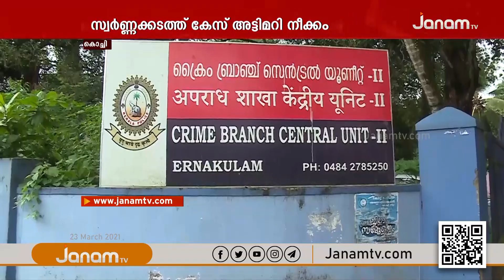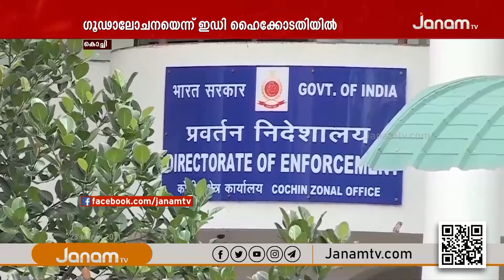സ്വർണക്കടത്ത് കേസ് അട്ടിമറി നീക്കത്തിൽ സർക്കാരിനെതിരെ ഇ ഡി ഹൈക്കോടതിയിൽ